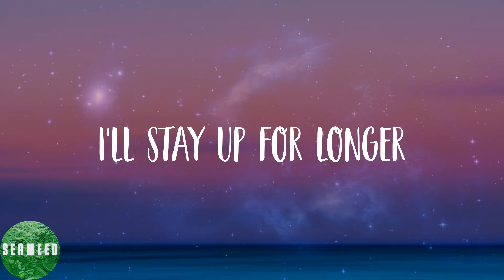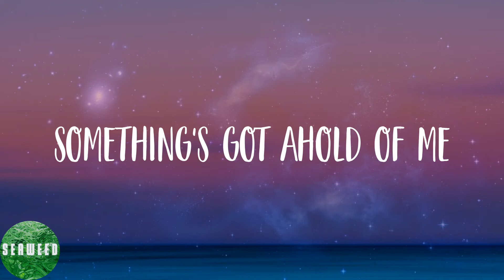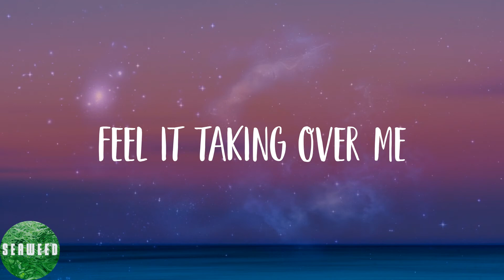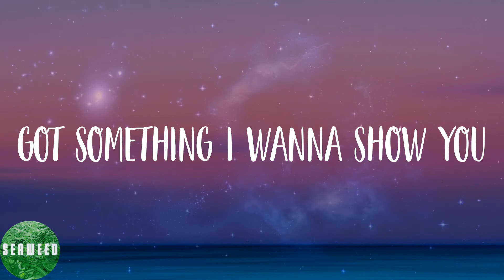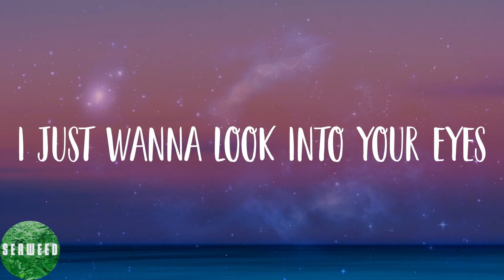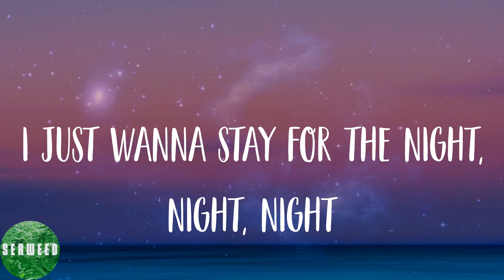THE ANXIETY - Meet Me At Our Spot (Lyrics)